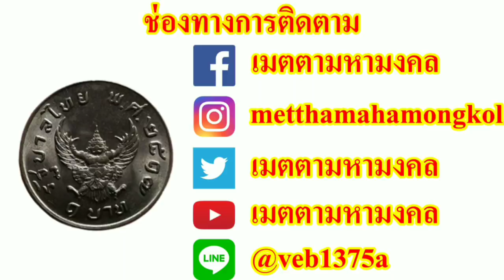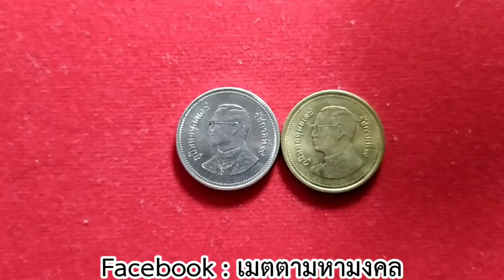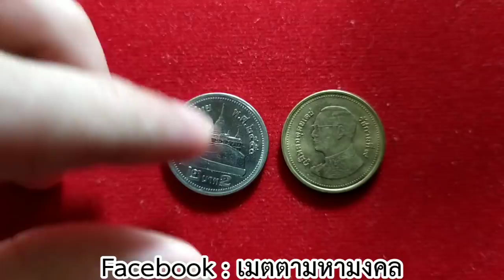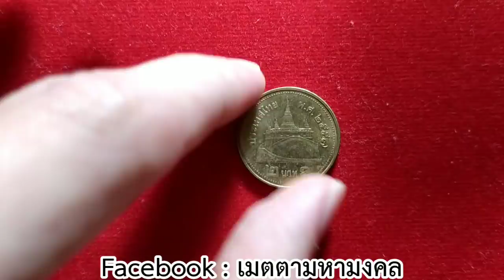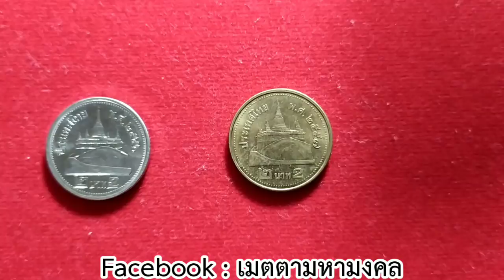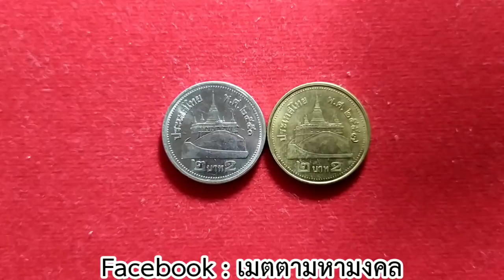เหรียญ2บาท สีเงิน สีทอง 2 ปี พศ นี้ หายากมาก รีบเก็บด่วน ราคากำลังพุ่ง